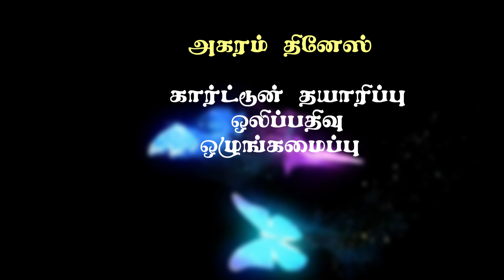இலட்சியமும் சமநோக்கும் - இராமாயணம்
தமிழ் இலக்கணம் எழுத்து சொல், பொருள் , யாப்பு பற்றிய கற்கை..

நன்றி.

Thanks.